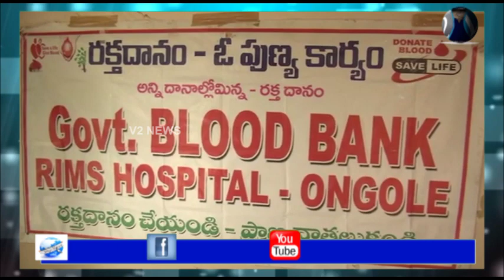ప్రకాశం జిల్లా : కారుమంచి గ్రామంలో మెగా రక్తదాన శిబిరాన్ని ప్రారంభించిన హోం మంత్రి సుచరిత